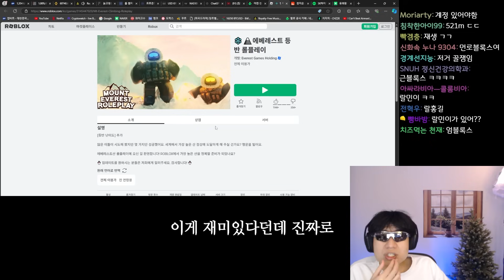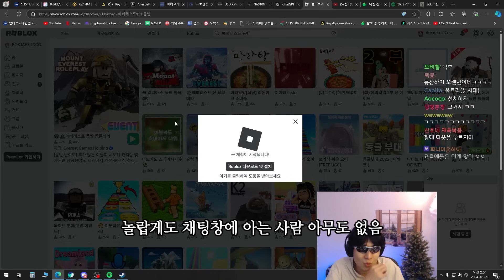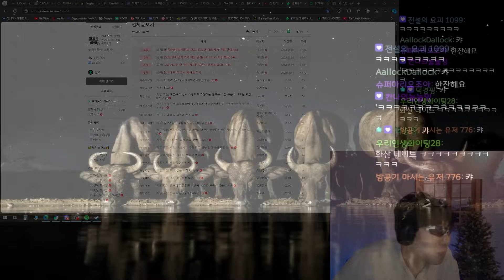무호흡 에베레스트 등반